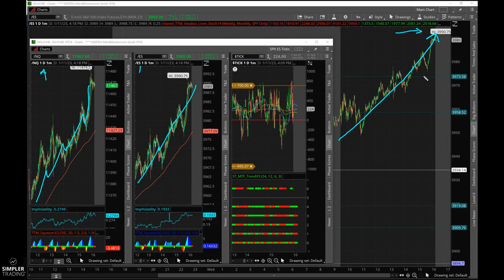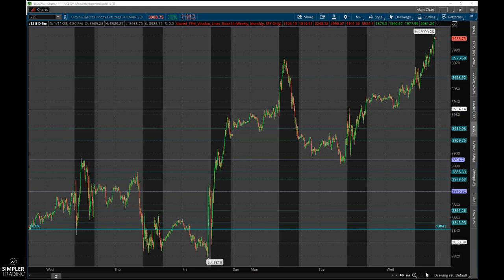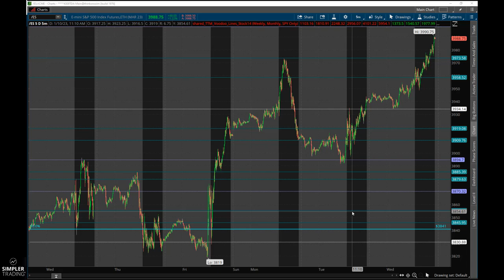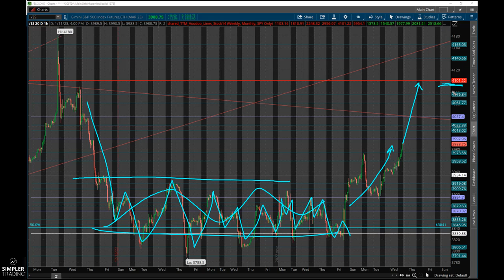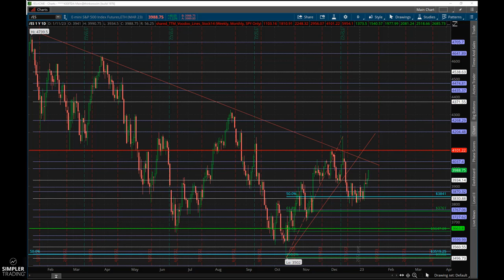Options Trading: Tomorrow is a big day! | Simpler Trading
In this video, we look at today’s continued push higher and almost back to 4000 on the ES.   We have moved over 170 points since Monday as we get ready for the CPI report tomorrow.  Obviously, the market is anticipating a better than expected CPI number and this could really get us moving higher if it happens.  If we get a surprise higher number, we better watch out on the downside.  We look at charts and go over levels and what to expect.